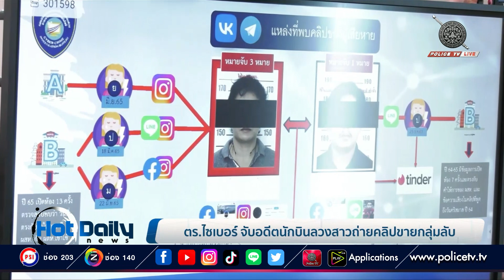ตร.ไซเบอร์ จับอดีตนักบินลวงสาวถ่ายคลิปขายกลุ่มลับ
ตำรวจไซเบอร์บุกรวบอดีตนักบิน ลวงสาวถ่ายคลิปขายทางโซเชียล ขณะที่ผู้เสียหายเปิดใจ ยอมมีความสัมพันธ์ด้วย แต่ไม่ได้รับเงินจากฝ่ายชาย